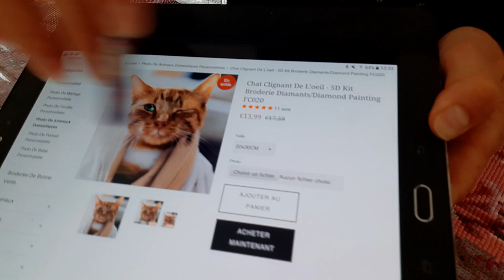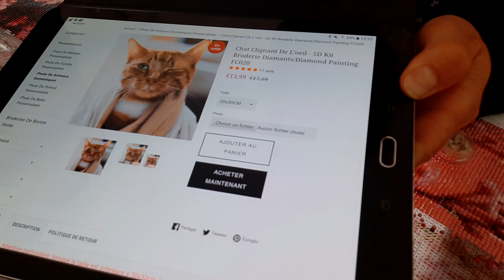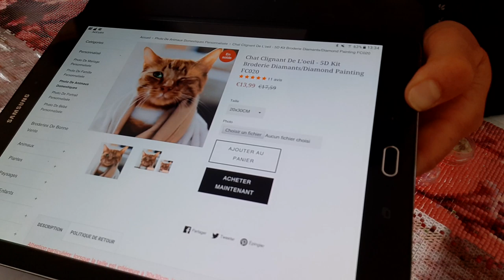DP AVEC MOI LE CERISIER ON AVANCE BIEN😉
Mon compte Instagram: scrap.syl